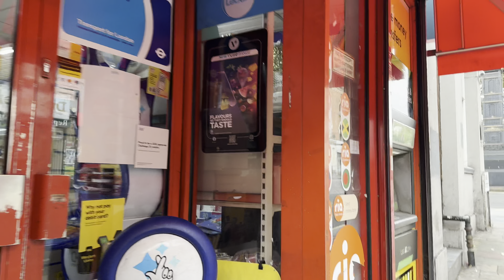South London 🇬🇧 South Norwood High Street, So Quiet